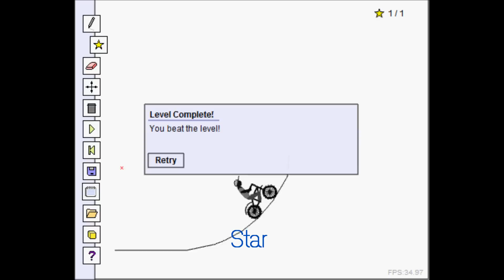Free Rider 1 Help Video